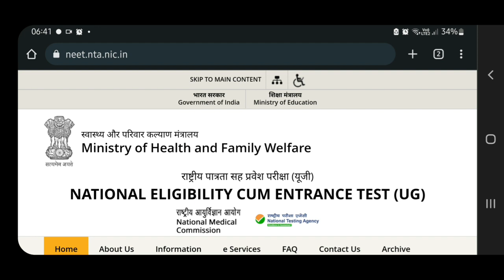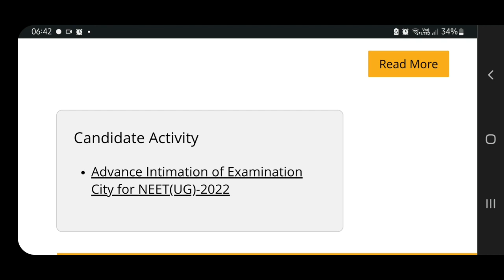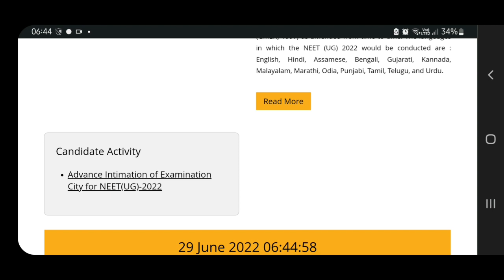NEET-UG-2022 Examination City | How to know ? | Subhojit Ghosh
In This Video I have Discussed About how to know examination city for NEET-UG-2022.